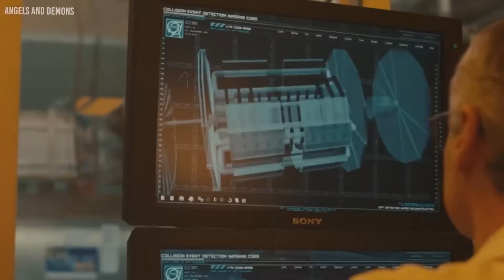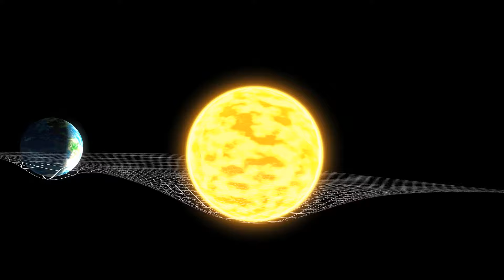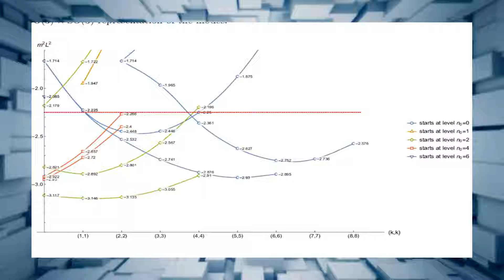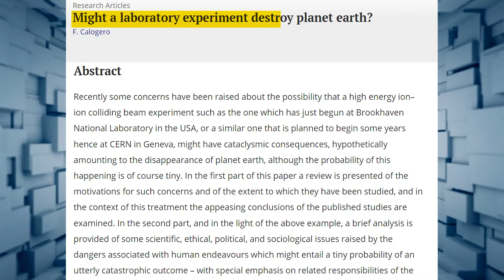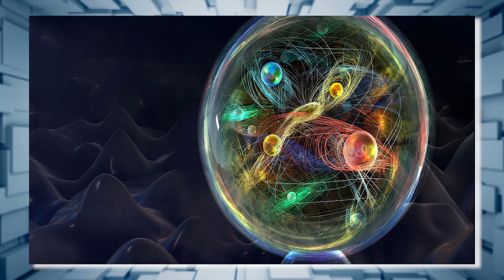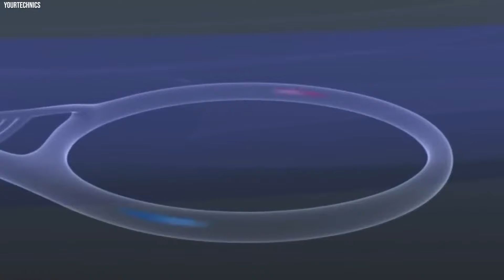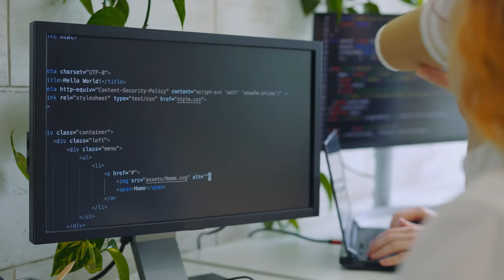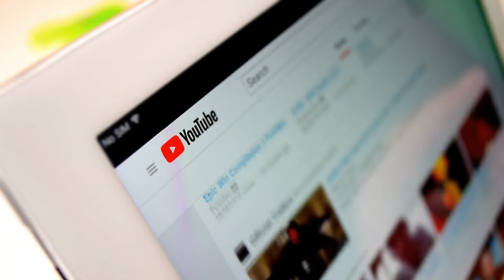Physicist At CERN Just Did Something Shouldn't Have Done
At CERN, a seismic shift in our understanding has occurred. A puzzling incident has transpired, leaving the scientific community bewildered. This haven of science, where the limits of established physics are routinely tested, now faces a mystery that challenges all familiar frameworks. It's an occurrence so confounding that it shakes the foundation of our comprehension of the universe.